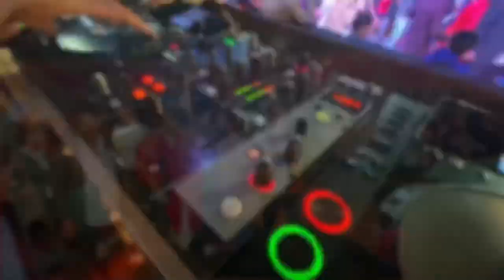Brothers dance amin marriage party with DJMOHIT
Amin bhai ki shadi main full mahool

एक दिन भी न निभा सकेंगे वो मेरा किरदार, वो जो लोग मुझे मशवरे देतें हैं हजार।😎😎

Logo se puchoge to burra paoge
Khudh milo ge to muskurake jaoge

ROUND TRUSS WITH LIGHTS
SOUND
LOW FOG

DANCE SONG
KARLE BABY DANCE VANCE
TUM JESE CHUTIYO KA SAHARA H DOSTO